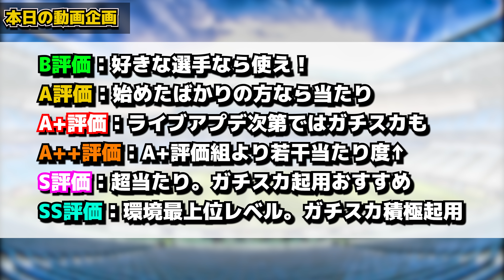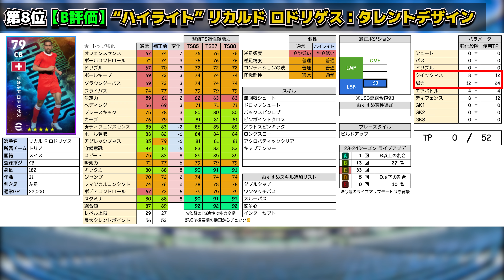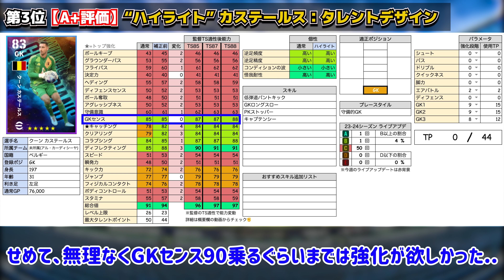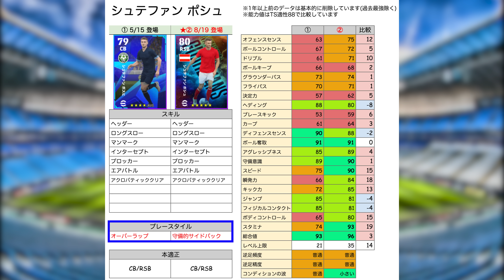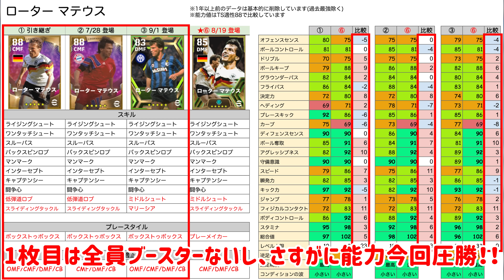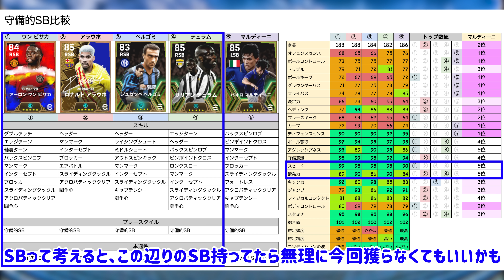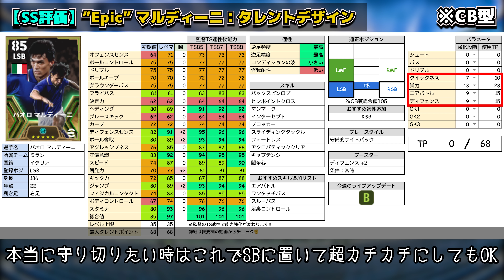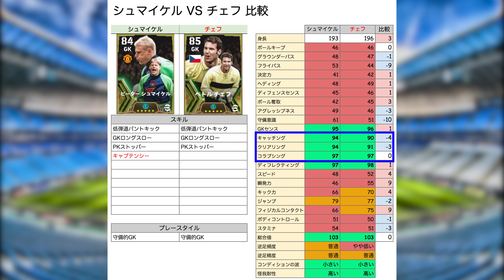【超神ガチャ】獲得必須レベルが2人もいる神ガチャ降臨！脅威の最大総合値107！チェフ＆シュマイケル持ってたら引くべき？ 8/19搭載国代表エピック比較【eFootball/イーフト2024アプリ】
本日はeFootballアプリの動画です！8/19搭載国代表エピック比較

▶搭載選手
リカルド ロドリゲス、ヨアキム メーレ、ジャック ヘンドリー、ダヴィド ラウム、ヨシプ シュタロ、イーサン アンパドゥ、クーン カステールス、ポシュ、マテウス、マルディーニ、ペトル チェフ